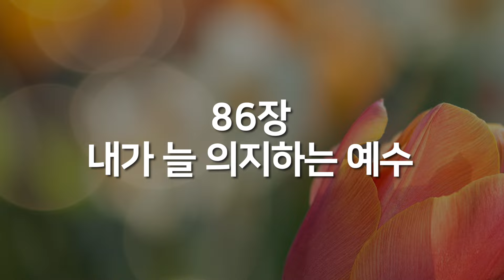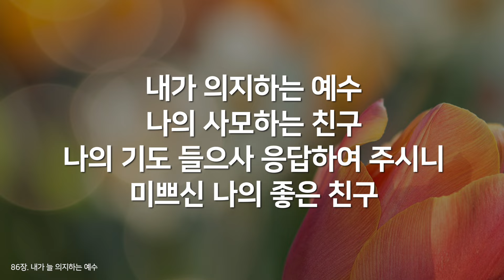[찬송가 1시간 연속듣기] 내가 늘 의지하는 예수(새찬송가 86장)_광고없는찬송가, 찬송가베스트, 찬송, 찬송가 연속 듣기, 은혜찬송, 찬송가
"1시간 연속듣기 찬송"은...
연속으로 1시간 정도 재생 됩니다.

이번 "1시간 연속듣기 찬송"을 통해 더욱 풍성하게 경험하시는 여러분이 되시기를 바랍니다.